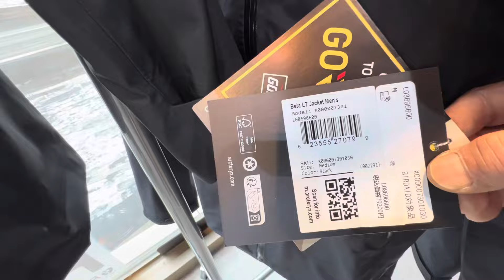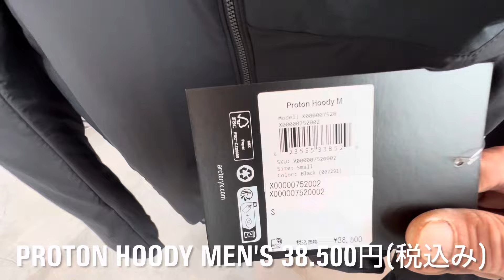【ARC'TERYX 】最新入荷情報2023年12月16日(土)【ATOM HEAVYWEIGHT HOODY men's】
みなさん、こんにちは。本日は2023年12月16日土曜日。今回動画は、ARC'TERYX 正規代理店、札幌のアウトドアショップFLHQの最新入荷情報をご紹介します。